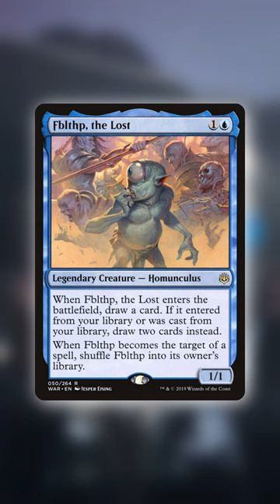Magic's GREATEST Artists: Jesper Ejsing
Magic the gathering is known throughout the world and I argue one of the reasons that is lies in the hands of its many great artists who bring every world to life. One of the greatest artists of mtg is one Jesper Ejsing. This short is a tribute to their work.